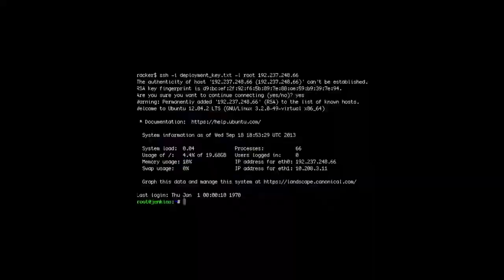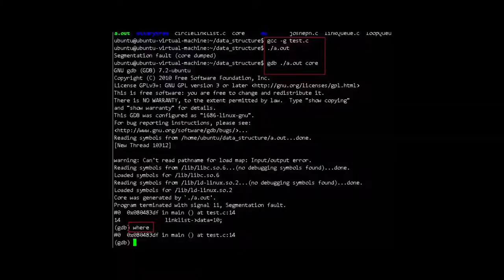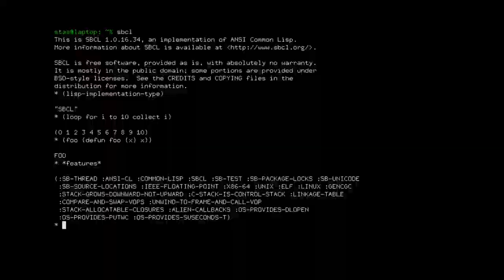Steve Everett "Same Problems" (Official Lyric Video)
Directed by Paul Pfau.